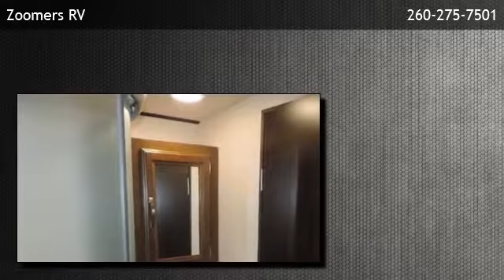2017 Forest River RV Salem Hemisphere Lite 326RL - Wabash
Zoomers RV
 is offering a 2017 Forest River RV Salem Hemisphere Lite 326RL  in Wabash, IN.

Zoomers RV
1090 Manchester Ave
Wabash,IN 46992